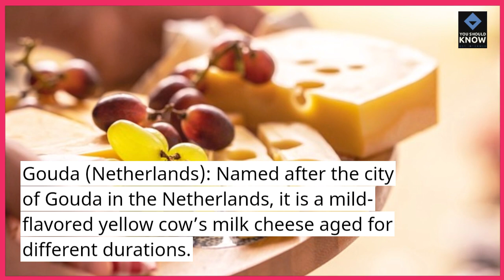Top 10 Unique and Exotic Cheese Varieties from Around the World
Embark on a cheese lover's journey with the Top 10 unique and exotic varieties from different corners of the globe. From creamy blues to pungent washed rinds, explore the diverse and flavorful world of artisanal cheeses.